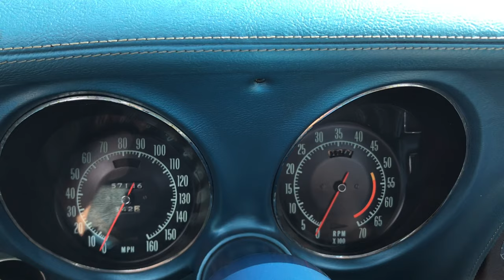1970 Corvette Stingray SOLD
1970 Chevrolet Corvette Stingray
Same Family owned since 1971!!
57,000 miles
350-300hp # matching
Auto
power steering
4 wheel power disc brakes
t-tops
fiber optics
Flawless paint nicer than new!!!
Excellent condition throughout!
Drives Awesome!
See more pics and cars @ @
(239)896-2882